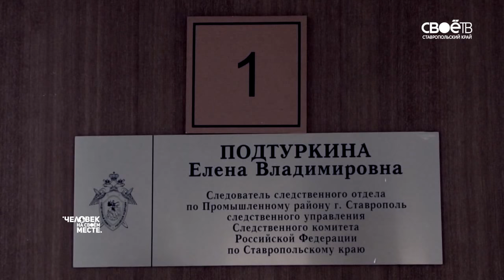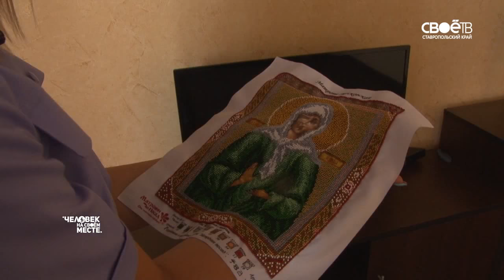Человек на своем месте - Елена Подтуркина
Какие желания загадывают маленькие девочки под бой курантов в Новый год, о чём мечтают, задувая свечи в День рождения? О новом телефоне, о принце на белом коне, о пятёрках… А вот у Елены Подтуркиной желание было всегда одно — стать следователем, вопреки родителям, педагогам, друзьям, которые не видели в хрупкой маленькой девочке борца с преступностью.